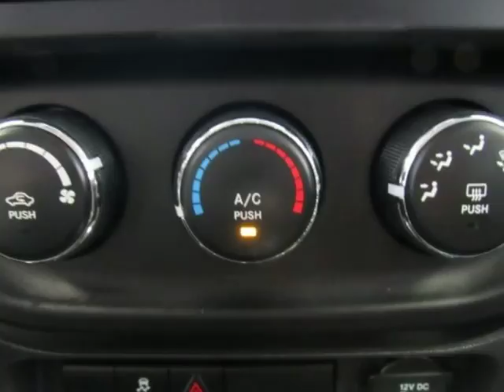2013 JEEP PATRIOT Sport Black Used SUV For Sale Near McKinney TX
2013 JEEP PATRIOT Sport Black  Used SUV For Sale Near McKinney TX
Hoyte Dodge RAM Chrysler Jeep is proud to offer McKinney TX this used 2013 Jeep Patriot FWD 4 Door Sport 2.0L I4 DOHC 16V Dual VVT.

Our staff at Hoyte Dodge RAM Chrysler Jeep is committed to exceeding your expectations in your automotive purchasing experience. We have been serving the greater Sherman area including, Anna, Allen, Arlington, Bonham, Dallas Denison, Farmersville, Frisco, Grapevine, Greenville, Lewisville, McKinney, Paris, Pilot Point, Plano, Richardson, Rockwall, The Colony, and the greater Dallas Fort Worth area for over 40 years. Allow us to demonstrate our commitment to excellence.

2300 N. HWY 75